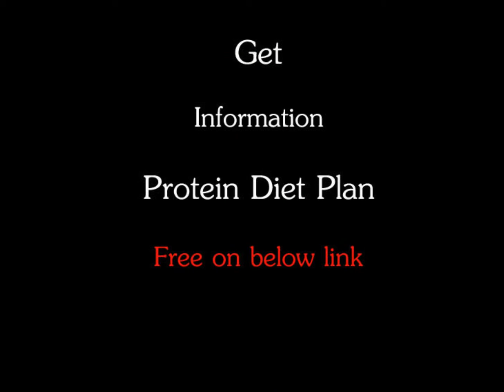Get Tips Fat Loss Factor-Protein Diet Plan !!!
Fat Loss Factor | Fat Loss Factor Reviews|Protein Diet Plan|high protein diet plan|protein diet for weight loss
I am a college student and am solely looking to lose some belly fat and gain muscle, not necessarily lose weight. However, my mom is doing this program with me and she says that she has lost 4 pounds over 4 days. That's a pound a day which is awesome. She's been having a really hard time loosing weight and this program has given her motivation to continue trying. I have also lost a total of 3 pounds. I also just feel better. Thanks so much. It's amazing what great websites you can find on pinterest :)